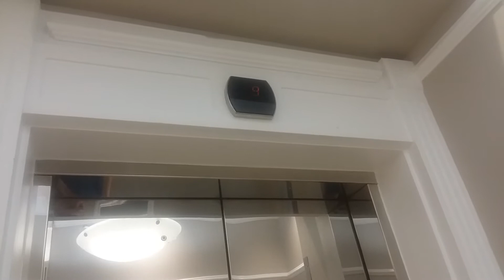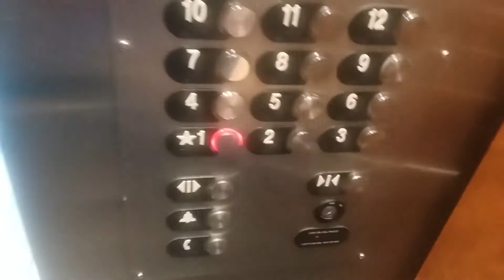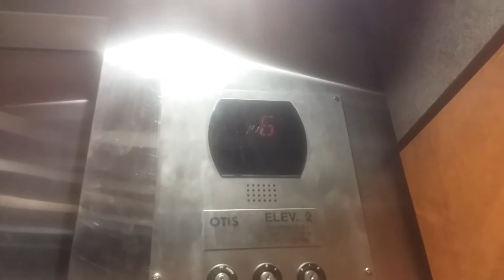OTIS Traction Elevators @ Cosmopolitan Residences At The Town Center, Virginia Beach, VA